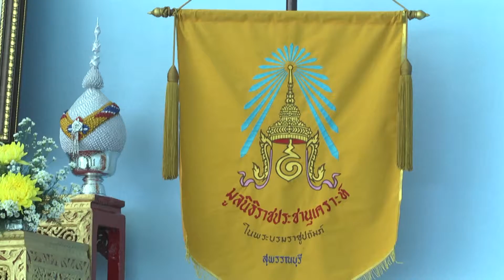จังหวัดสุพรรณบุรี จัดพิธีมอบผ้าห่มกันหนาวพระราชทาน ที่อำเภอด่านช้าง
พระบาทสมเด็จพระเจ้าอยู่หัวฯ ทรงพระกรุณาโปรดเกล้า โปรดกระหม่อม ให้นายสมชาย เลิศพงศ์ภากรณ์ รองผู้ว่าราชการจังหวัดสุพรรณบุรี และรองประธานกรรมการมูลนิธิราชประชานุเคราะห์ ในพระบรมราชูปถัมภ์ ประจำจังหวัด นำผ้าห่มกันหนาวพระราชทาน ของมูลนิธิราชประชานุเคราะห์ ในพระบรมราชูปถัมภ์ ไปมอบให้กับราษฎรที่ประสบภัยหนาว เพื่อบรรเทาความเดือดร้อน โดยมี นายธีรชัย ทศรฐ นายอำเภอด่านช้าง กล่าวต้อนรับ
ด้วยมูลนิธิราชประชานุเคราะห์ ในพระบรมราชูปถัมภ์ ทราบถึงปัญหาทุกข์ยากของประชาชนในพื้นที่อำเภอด่านช้าง ที่ประสบภัยหนาว มูลนิธิราชประชานุเคราะห์ ในพระบรมราชูปถัมภ์ จึงดำเนินการให้การช่วยเหลือโดยเร่งด่วน โดยนำผ้าห่มกันหนาว ไปมอบให้กับราษฎรที่ตำบลองค์พระจำนวน 500 ผืน เพื่อช่วยบรรเทาความเดือดร้อน และเป็นกำลังใจให้ประชาชนทุกคน ให้ต่อสู้กับทุกข์ภัยต่างๆ ต่อจากนั้น นายสมชาย เลิศพงศ์ภากรณ์ รองผู้ว่าราชการจังหวัดสุพรรณบุรี และคณะ ได้เดินทางไปมอบผ้าห่มกันหนาวพระราชทานแก่ราษฎร ที่ตำบลวังยาว อำเภอด่านช้าง เพื่อบรรเทาความเดือดร้อนแก่ประชาชนในพื้นที่ อีก 500 ผืน